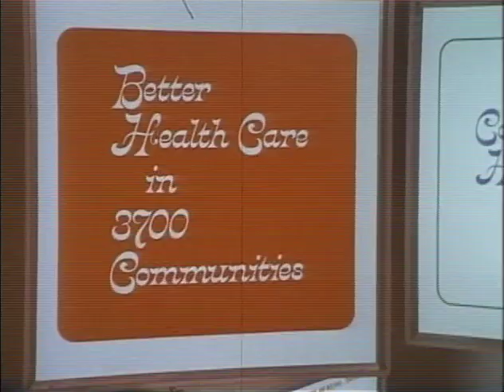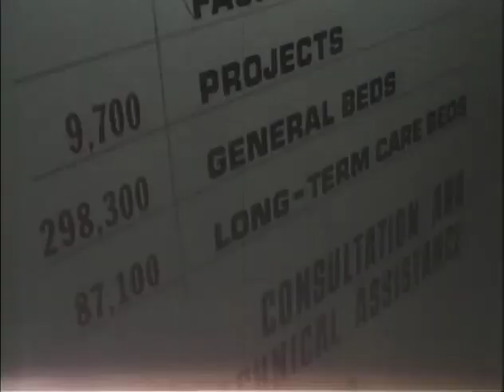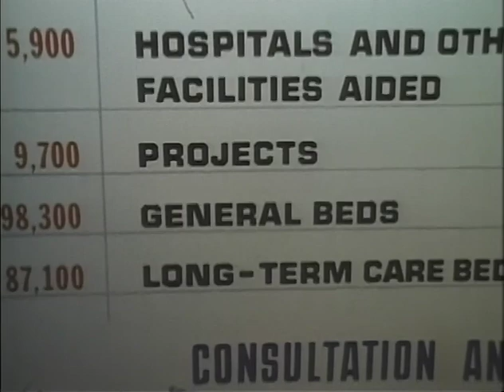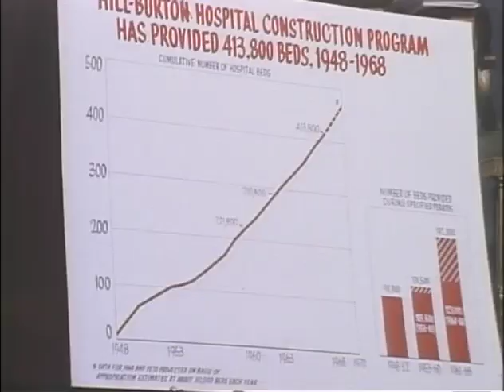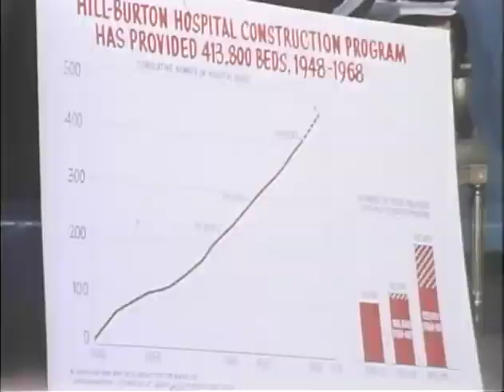MP903 outs37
37 of 48 outs reels from MP 903, "President Lyndon B. Johnson in December 1968," by the White House Naval Photographic Unit. The "Navy Films" consist of monthly reports on the activities of President and Mrs. Johnson from 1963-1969.

[12/29/68] WH: TV vans arrive; technicians set up equipment
[12/12/68] WH Oval Ofc.: LBJ, Pres.-elect Nixon meet
WH Cabinet Room: Califano, Zwick, other economic advisors of the Quadriad meet with LBJ, Sec. Fowler
[12/12/68] WH East Room: Health care posters, displays set up for presentation of the report of the Nat'l Advisory Cmsn. on Health Facilities; audience listens to HEW Sec. Cohen
[12/12/68] WH East Room: LBJ speech to the health group
[12/12/68] WH Oval Ofc.: Amb. Heinrich Knappstein, Federal Republic of Germany, meets with LBJ
[12/12/68] WH Oval Ofc.: LBJ meets with Commissioner of the US Tariff Cmsn. Herschel Newsom and family
LBJ discusses economic situations with the Quadriad